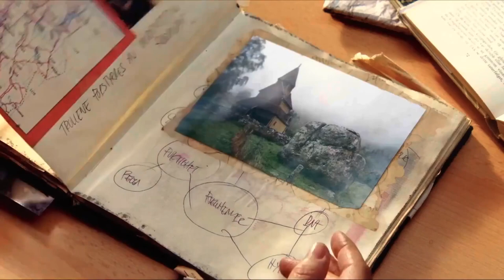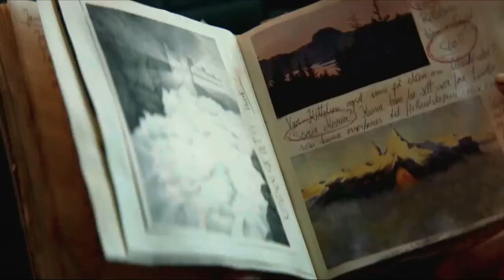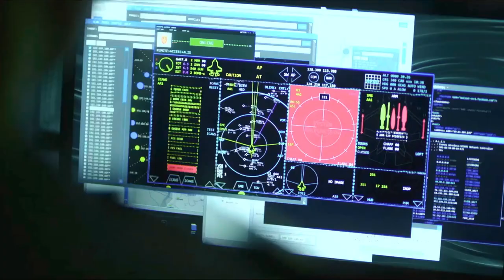Troll 2022 Monster Horror Film Explained in Hindi Urdu Summarized हिन्दी1080P HD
Troll (2022) Adventure movie explained in Hindi Urdu. The Norwegian Adventure Thriller film “Troll” as known as Mountains Will Move is summarized with a full ending in हिन्दी explanation. The plot is about a giant monster, known as a troll, who wakes up after being imprisoned underground for thousands of years. As it rampages through the city, destroying everything in its path, the townspeople and army are shocked to discover that such creatures actually exist. Despite the fear and hostility that humans have towards the troll, there is one girl named Nora who cares for it deeply. The troll, on the other hand, does not want to harm humans, but its size and power make it difficult for it to avoid causing destruction.